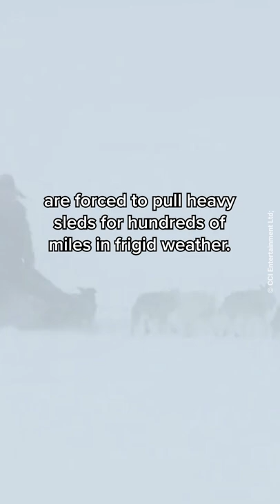See the Horrors Dogs Face After They Finish the Grueling Iditarod Race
Up to half of the dogs who start the Iditarod don't finish—and the ones who do may be killed after the race.

Imagine if this happened to drivers at the MiamiGP.

Formula1 is supporting dog cruelty.